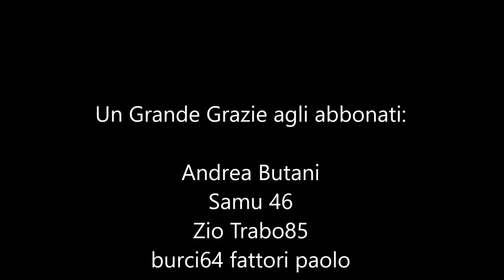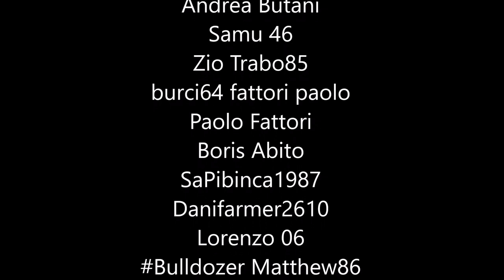FS 19 🚜 Ellerbach 13 - Disbosco e raccolta legna per la segheria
📝 Nuovo inizio sulla Ellerbach, mappa del contest e arrivata sul podio... La filosofia è sempre la stessa, lavorazioni e simulazione cab-view... Con MBTrac e Unimog ad ogni angolo... no, dai.. anche altro ;) buona visione!

Liebherr: vedere presentazione del gommato, la ci sono i links!

🔶 Sfoglia tutti i video e playlist del canale, troverai video interessanti!!! 🔶

🤝 Se vuoi supportare il mio operato! Grazie infinite!

🆕 NOVITA'
📌 PARTNER GIANTS: ordina qui le tue copie di Farming Simulator ed i vari DLC!!! 👇